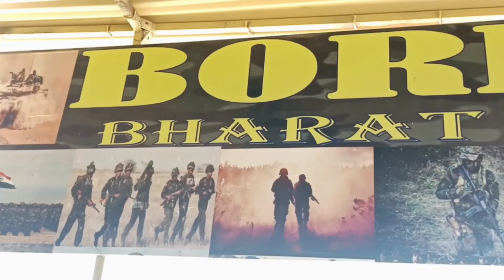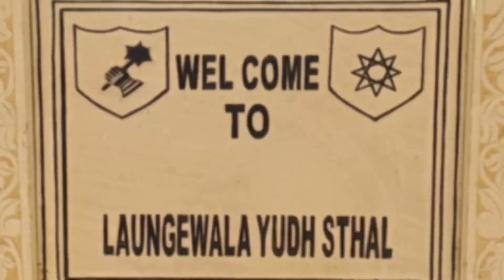भारत का आखिरी कैफे l जिसकी व्यवस्था देखते हैं हमारे देश के शूरवीर योद्धा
नमस्ते दोस्तों जैसा कि हम सभी जानते हैं भारत विविधता वाला देश हैं यहां पर सभी जगह कुछ न कुछ नया, कुछ न कुछ हटकर मौजूद है जिसे सुनने, समझने और देखने से और अनुभव करने से हम एक अलग ही आनंद का अनुभव करते हैं और इस कारण से हम संपूर्ण भारत की साइकिल से यात्रा पर निकले हैं आज हमारी भारत यात्रा में हम पहुंचे हैं भारत का आखिरी कैफे अर्थात लोंगेवाला में जहां पर पूरी व्यवस्थाएं यहां की आर्मी देखती है इंडियन आर्मी देखती हैं।
             तो आइए आप भी हमारे साथ पूरे भारत की यात्रा करिए और हमारे देश का आनंद उठाइए।

भारत का आखिरी कैफे कहां पर है?
लोंगेवाला कहां पर हैं?
जैसलमेर में क्या-क्या देखा जा सकता हैं?
राजस्थान की प्रमुख जगहें
भारत की प्रमुख जगहें